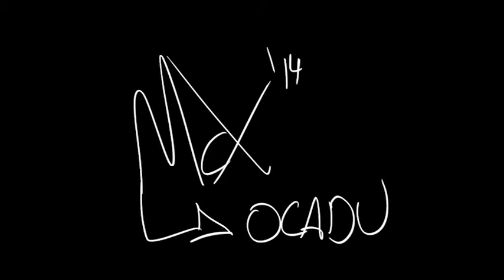Animation Portfolio 2014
Want to see these animations in full?

Here's the link for each one!

I also have quite a few other animations on my channel! I couldn't fit everything I like in here!